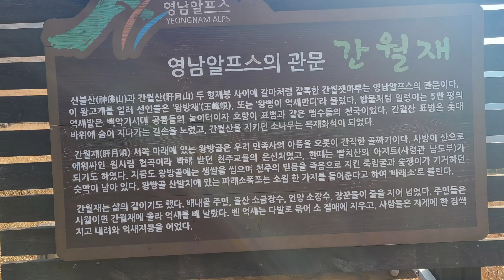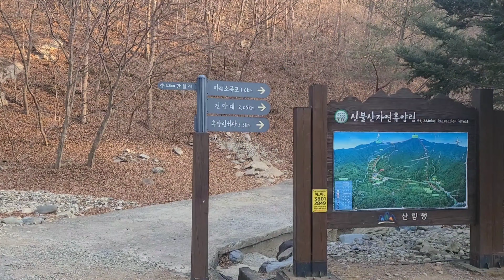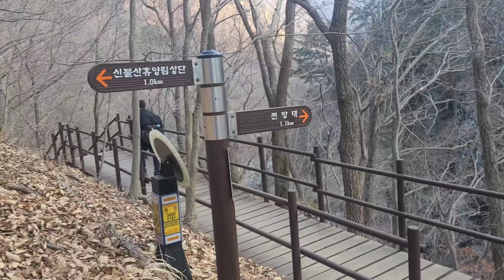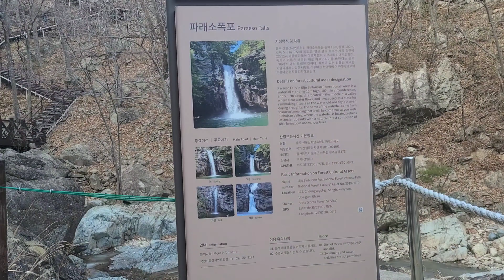영남 알프스 4부 영축,신불.간월산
22.2.12  영남알프스 9봉중 영축사,신불산,간월산 산행을했어요
신불산휴양림하단주차장에서 출발 영축산-신불산-간월산-간월재-파래소폭포-신불산휴양림주차장 약 17km 정도로 무난한 코스입니다